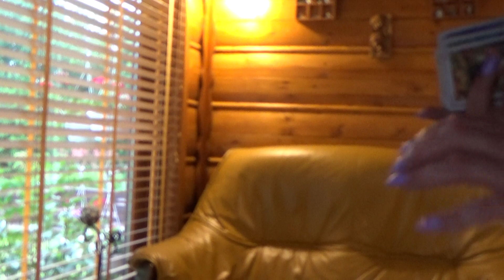POTRZEBA CHWILI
KARTY TO TYLKO PODPOWIEDZ ,TO JEDNA Z WIELU DRÓG . MY SAMI JESTEŚMY KREATORAMI ŻYCIA .
NA RAZIE NIE ROBIĘ CZYTAŃ PRYWATNYCH.